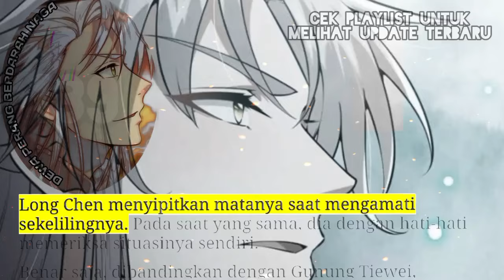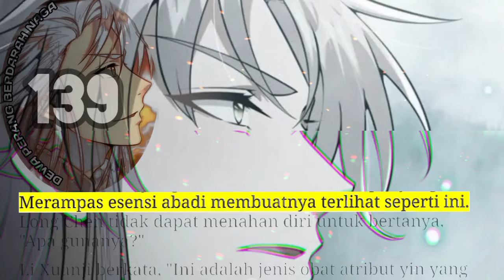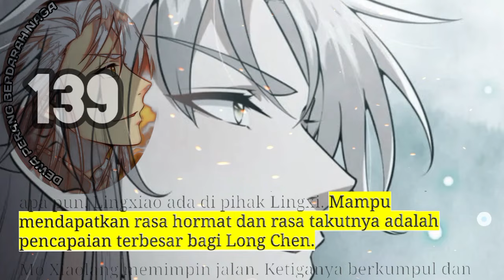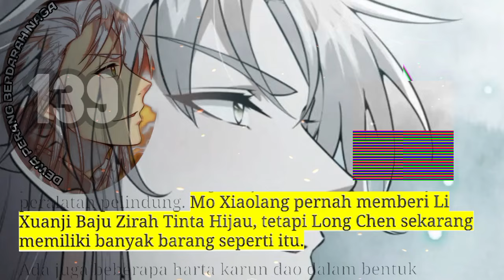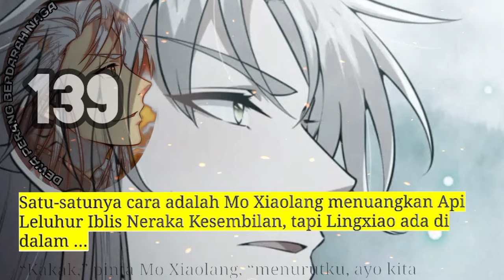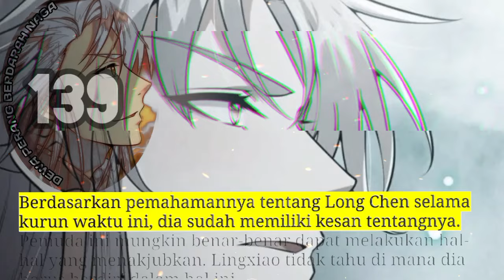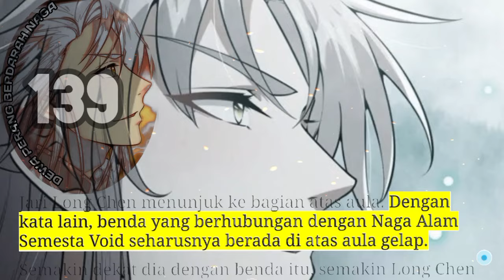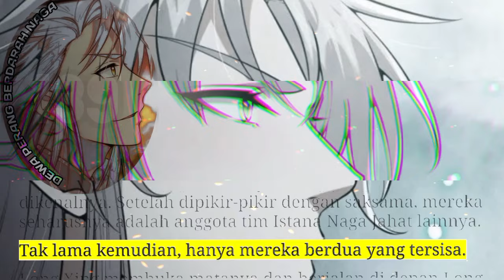Dewa Perang Berdarah Naga season 139